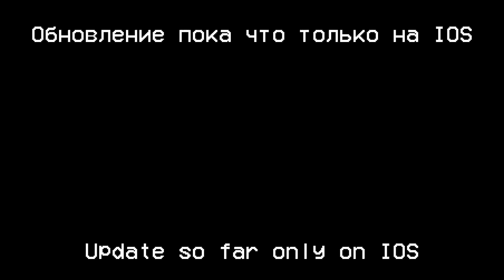UPDATE 12.0 (Melon playground)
И снова привет , сразу же хочу сказать большое спасибо за постройки этому каналу
(Постройки брал от туда)